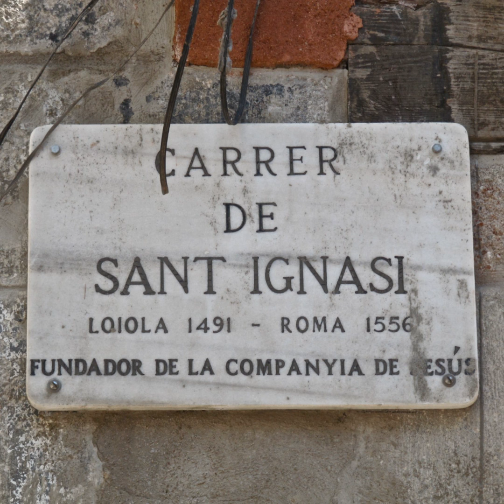七月十八日┃毫無畏懼斷然抵抗魔鬼的攻擊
“你的懦弱會讓魔鬼變本加厲，

就像婦人看見情人的軟弱而肆無忌憚。"

在公共場所，您是否看過一個對想要物品被拒絕，

而哭鬧不停或撒野的小孩？

家長或長輩的回應就展現是否有智慧，

此時軟性勸說不太管用，

因為這小孩已經掌握了大人的弱點，使力爭取自己想要的東西。

這句靈修的語言當然要回到它的時代背景，

聖依納爵在今天就不會用這樣的話來解說，

他一定會跳脫在那個環境下所使用的性別語言，

形容魔鬼用人的弱點來攻擊人，哪種方式更能夠更被人理解。

在現代，上述那個小孩的糾纏方式就比婦人的形容更貼切。

這句智語裏的懦弱要正確的了解，它和軟弱不一樣，

懦弱是受到不合理的對待也不敢表達自己該有的反應；

軟弱是缺乏力氣。

所以懦弱是人越站不起來就越會受攻擊，

相似「人必自侮後人侮之」，

當人不會尊重自己，當然魔鬼也不會尊重你，

而且會持續的大力攻擊。

這句智語從心理學的詮釋，可以用人對恐懼的了解來說明，

當人感到恐懼的時候，它在你內就會變得越來越大，

好像童話故事的魔燈一樣，

當你一直逃，它的影子就在你前面就變得很大很大，

當你轉過來正視它的時候，那個影子就不見，牠也消失了。

人如何面對生活中的恐懼，有些時候恐懼是莫名的，

當事人也不清楚那是什麼？所以要就教於天主。

每個人對他人或環境都會有感應，

當那些反映出來的時候，恐懼就出來。

因為我害怕，我越怕那個能力就越強，其實是你賦予它強度。

所以如果我不要讓牠肆無忌憚，

就要如辨別神類規則指出的「毫無畏懼，

開始便斷然抵抗，牠便知難而退」。

主講/甘國棟 神父

+ 如果您覺得受益，歡迎分享福音 +

圖/巴塞隆納聖依納爵的紀念街道

St. Ignatius Street, Barcelona